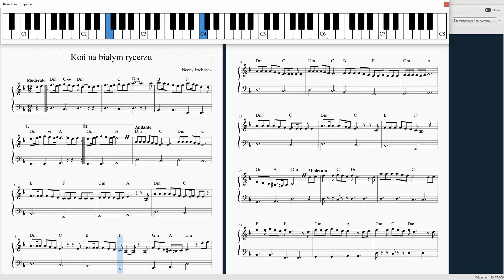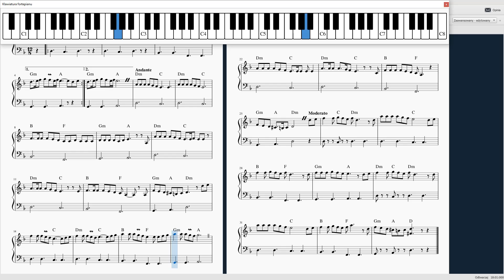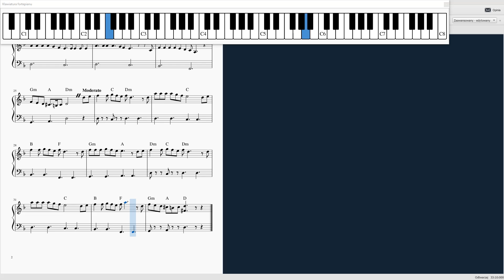Koń na białym rycerzu (Nocny Kochanek) #93 piano tutorial (ŚREDNIO ŁATWA-MEDIUM EASY)